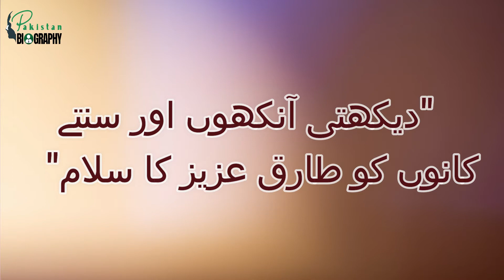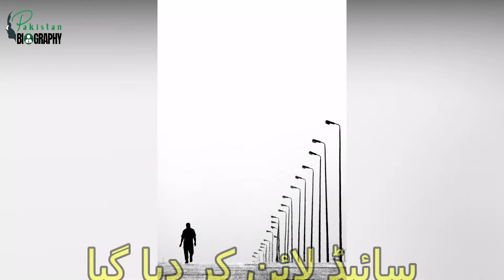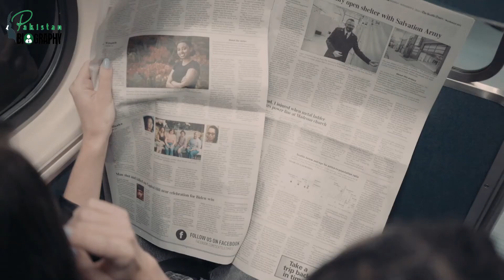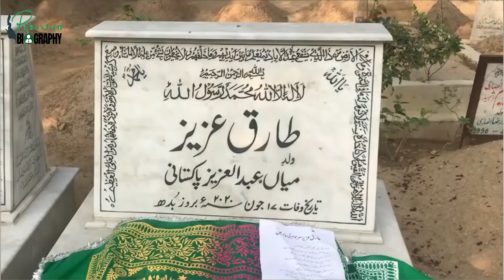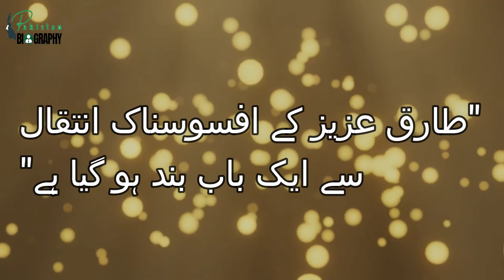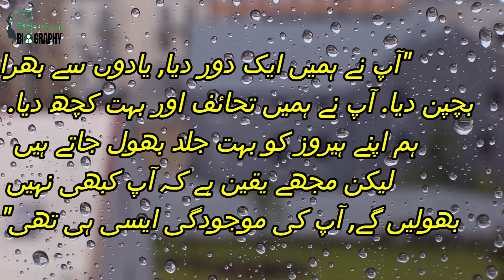Tariq Aziz Biography | Pakistani Actor | Life Story | in Urdu & Hindi | طارق عزیز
Tariq Aziz was a Pakistani television host, poet and film actor, known for PTV's quiz show Neelam Ghar, first aired in 1974, later renamed the Tariq Aziz Show and lately as Bazm-e-Tariq Aziz. He was known for his iconic line " Dekhti Aankhon, Sunte Kaanon Tariq Aziz ka Salam"